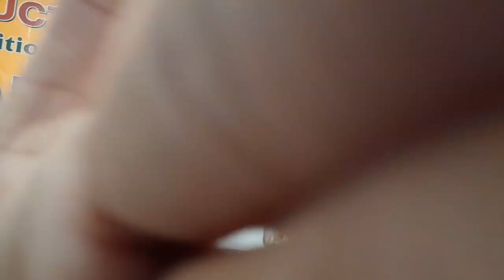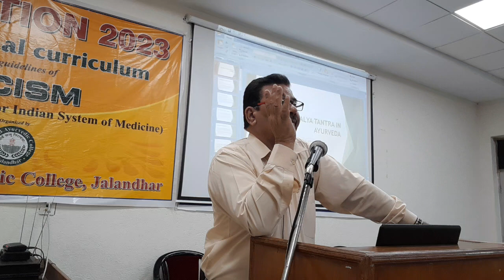DAC Jalandhar Induction Program 2023 Dr. Pankaj, lecture on 'Scope of Shalya Tantra in Ayurveda'